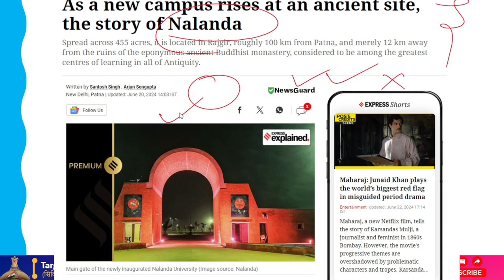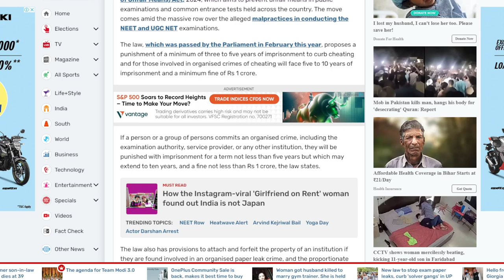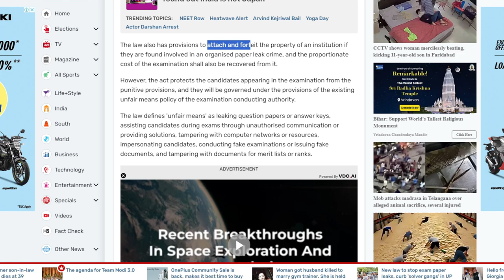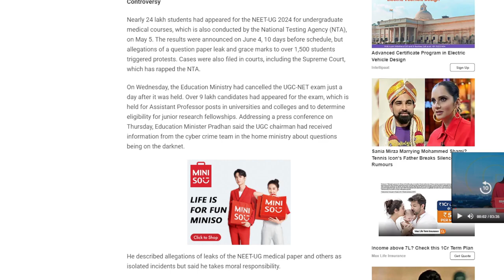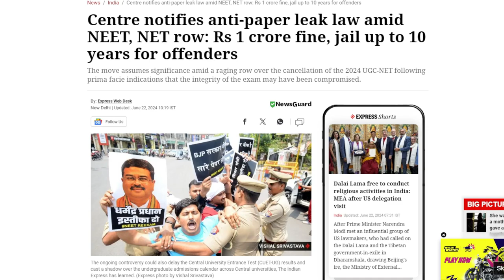The NEET and UGC-NET Row Has Led To The Entry Into Force Of The Anti-Paper Leak Law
The Center on Friday announced the implementation of a strict law intended to prevent malpractices and irregularities in competitive examinations, while the Education Ministry and the National Testing Agency (NTA) struggle with claims of paper leaks.

The law, which went into effect on Friday night, June 21, is reported to have provisions for violators to face a maximum sentence of 10 years in prison and a fine of up to Rs 1 crore.

The Public Examinations (Prevention of Unfair Means) Act, 2024 (1 of 2024) notification states, "In exercise of the powers conferred by sub-section (2) of section 1 of the said Act, the Central Government hereby appoints the 21st day of June, 2024, as the date on which the provisions of the said Act shall come into force."